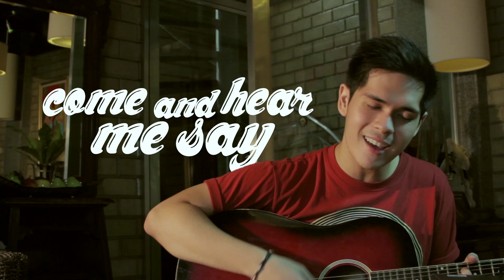Piero Vergara - With You [Official Music Video]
The Original Soundtrack of " My Paranormal Romance".

Produced by: Mario Colmenares
Production House: Southernlads Production
Director: Karl Lucente
Production Manager: Steven Cañete
Director of Photography: Steven Ateneta & Neil Briones
Art Direction: Gale Osorio
Editor: Karl Lucente
Colorist & VFX: Neil Briones
Production Assistant: Edgardo Butawan Jr.

Special Thanks to:
Dennis Tudtud
Therese Noynay
Glee Segun
Karol Oroceo
Danielle Sy
Veronica dela Peña
James Vergara
Victor Villanueva
Jill Anoba
Kaloy Uypuanco